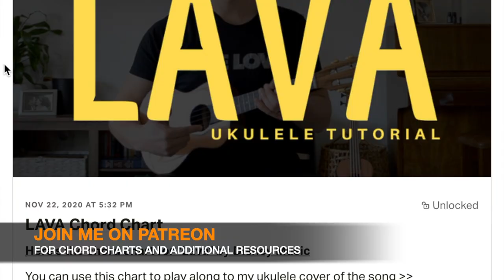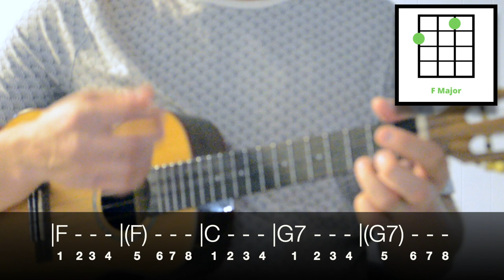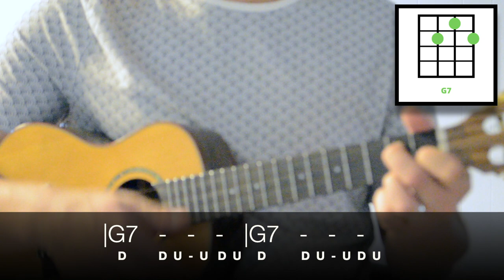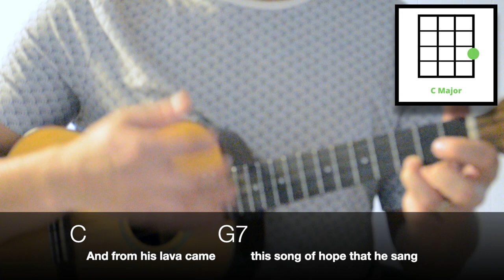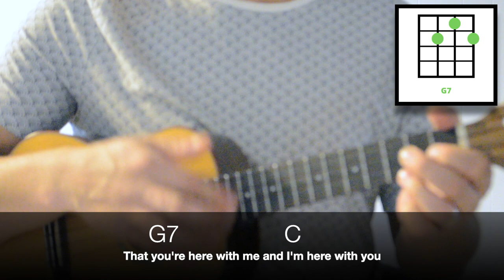LAVA - Ukulele Tutorial (Strumming Pattern & Chords) - How to Play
🤓 Learn how to play "Lava" by Disney Music. This ukulele tutorial includes the chords, chord progressions, strumming pattern, and lyrics for this song

⚙️ MY EQUIPMENT...